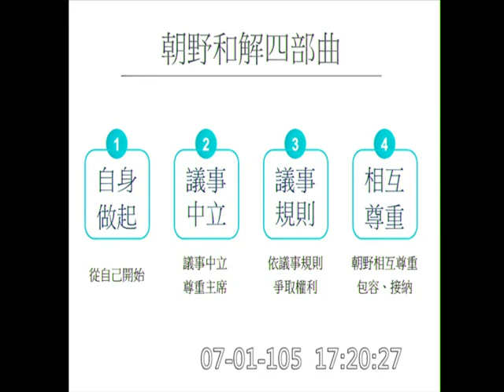20160701 林全 施政方針質詢 前院長 王金平 本會期首度登上質詢台 (只是把書面質詢內容念過去)(23年後再度"質詢") 院會 【立法院演哪齣？】